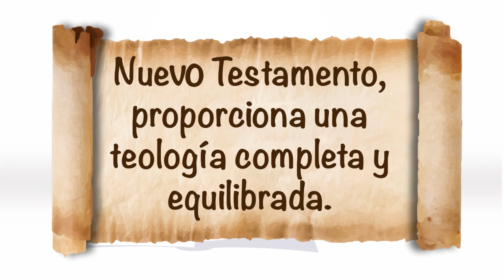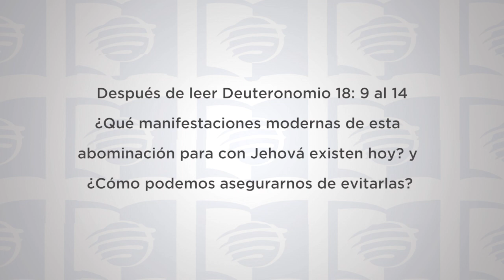ESU 4to Trimestre 2021 Lección 12 - Deuteronomio en el Nuevo Testamento